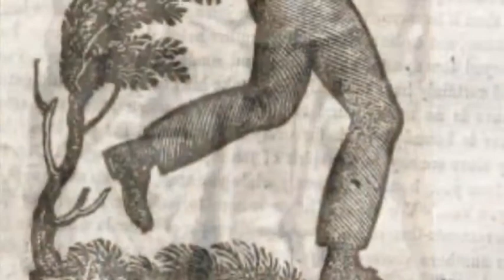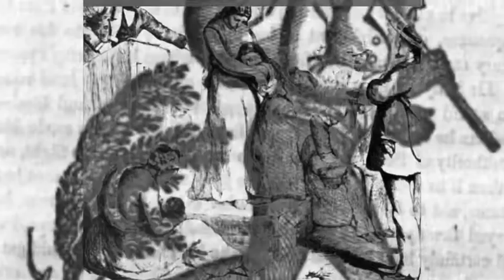Quiet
African Slaves escaping to freedom required an elaborate community committed to high level of secrecy. This video juxtaposes dancing feet with those of slaves running away to escape the slave system.  Poem Song by Pamela Purnell from her book Soul's Worth and music by her son Austin Cook  SOMOMUS Production